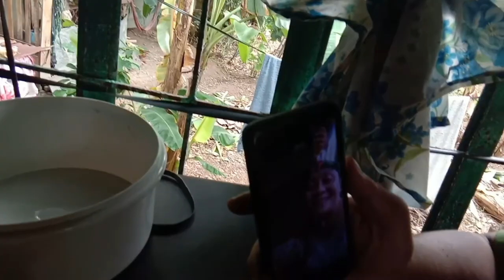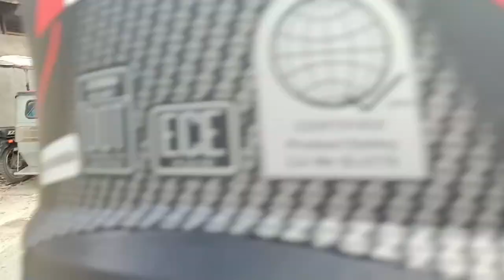Nagpunta Kami Kina Noynoy Para Magluto ng Pansit!!!!